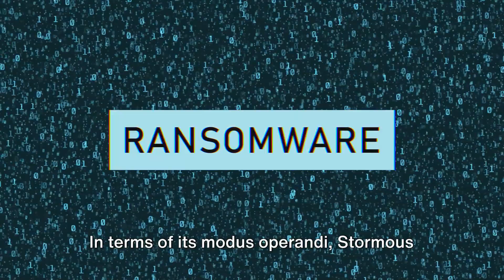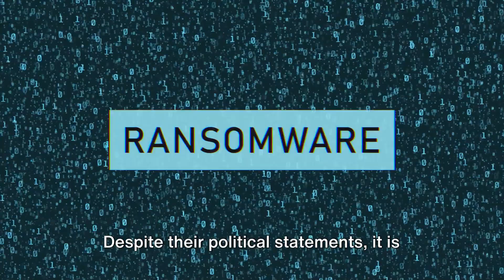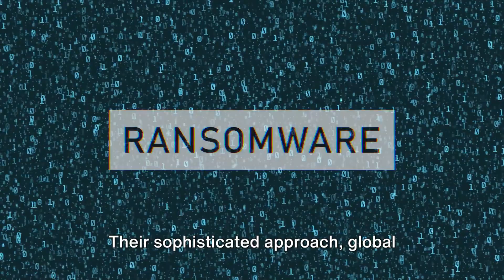Episode 21 - Stormous Ransomware: A Blend of Cybercrime and Political Activism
In episode twenty-one of CyberGuardian360, we explore the intriguing and complex world of Stormous Ransomware. This episode offers a comprehensive analysis of Stormous, a politically motivated ransomware group that emerged during the Russia-Ukraine conflict in 2021. Known for its pro-Russian stance, Stormous differentiates itself in the cybersecurity landscape by intertwining financial objectives with political messages in its attacks.

The episode delves into Stormous' global operations, targeting various countries and entities, showcasing its extensive reach and diverse victim profile.

Despite its political overtones, the narrator suggests that Stormous' primary motivation remains financial, as evidenced by their ransom demands and attack patterns. The episode also sheds light on some of Stormous' notable targets and the absence of a free decryptor, underscoring the severity of their attacks.

Concluding with an emphasis on the necessity of robust cybersecurity measures and international cooperation, this episode of CyberGuardian360 is an enlightening journey into the intersection of cybercrime and political activism, presented by Stormous Ransomware. The narration encourages viewers to engage with the content and stay informed about the dynamic and challenging world of cybersecurity.

OUTLINE:

00:00:00 Introduction to Stormous Ransomware
00:00:13 Background of Stormous Ransomware
00:00:26 Politically Motivated Stance of Stormous Ransomware
00:00:37 Global Reach of Stormous Ransomware
00:00:49 Modus Operandi of Stormous Ransomware
00:01:09 Double Extortion Tactic of Stormous Ransomware
00:01:19 Identity and Motives of Stormous Ransomware
00:01:29 Financial Motivation of Stormous Ransomware
00:01:38 Recent Targets of Stormous Ransomware
00:01:49 Uncertainty and Impact of Stormous Ransomware
00:01:57 Conclusion and Call to Action
00:02:17 Closing Remarks